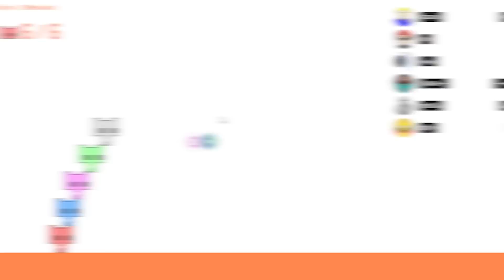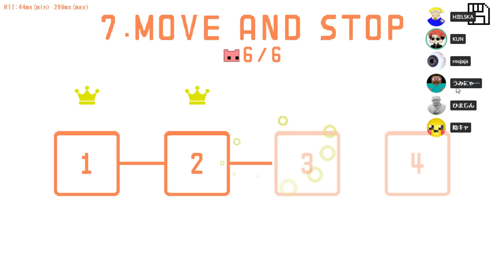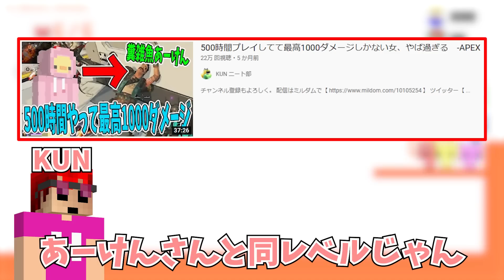協力しないとクリア出来ないゲームをニート６人でやってみた結果